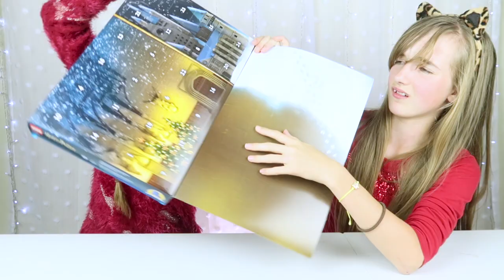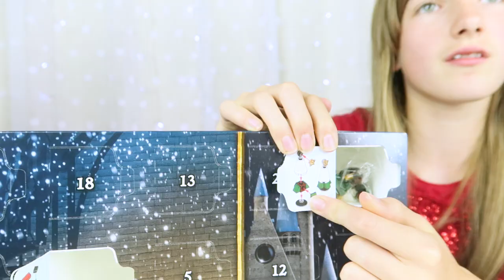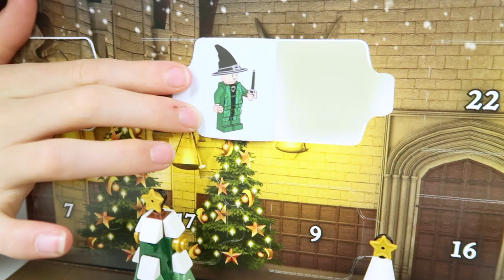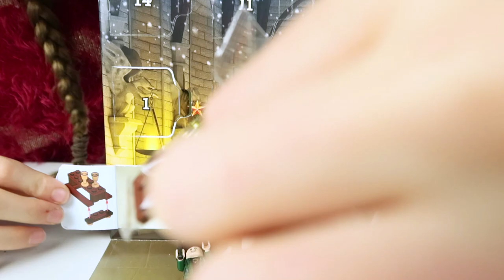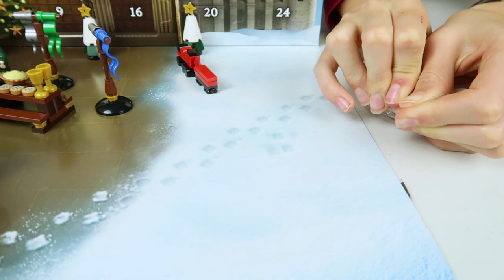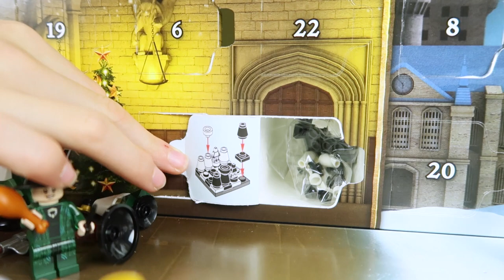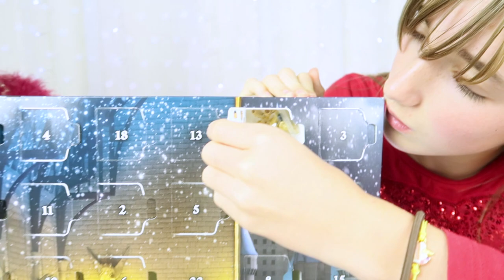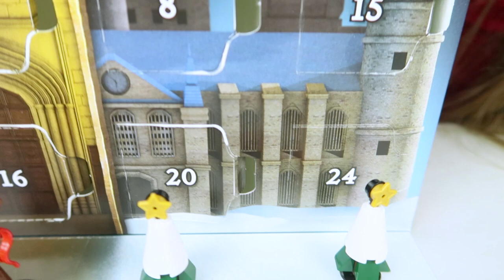HARRY POTTER LEGO Advent Calendar Unboxing (75964)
Lego Harry Potter Advent Calendar  75964 Harry Potter Lego Advent Calendar

We bought and unboxed the Lego Harry Potter Advent Calendar 2019 and it was way better than we thought it would be. The background to the Calendar is beautiful and all the pieces, bar one, are carefully thought out and curated.

Amazon UK
Amazon US